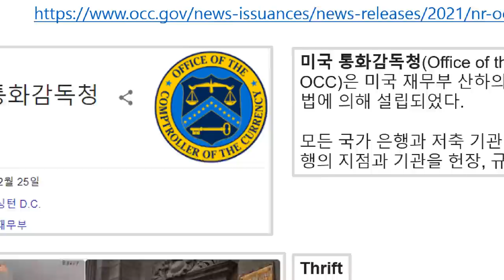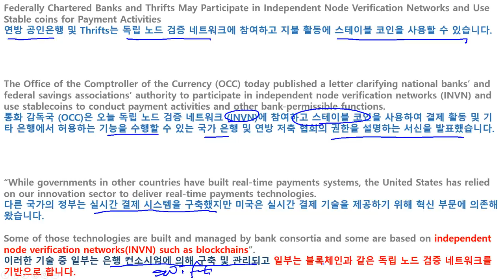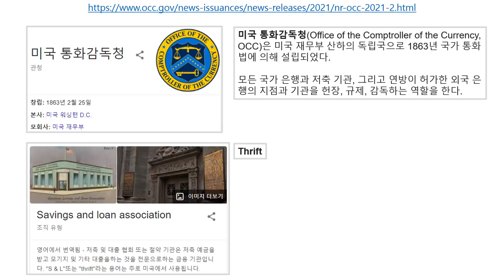[속보] 미국 금융 시스템의 결제 인프라로 암호화폐와 스테이블 코인 사용 승인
▣ 출처